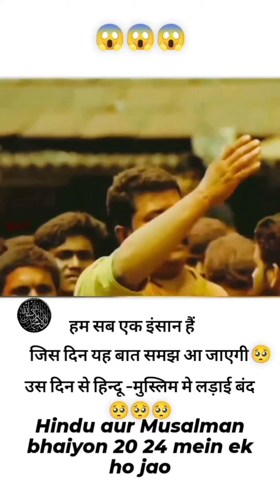HINDU MUSALMAAN 2024 ME EK HO JAO